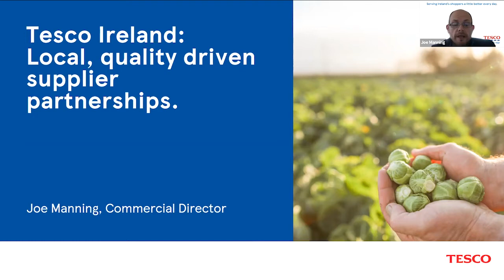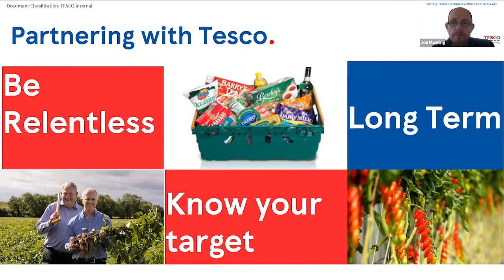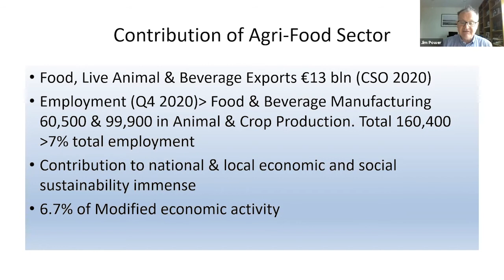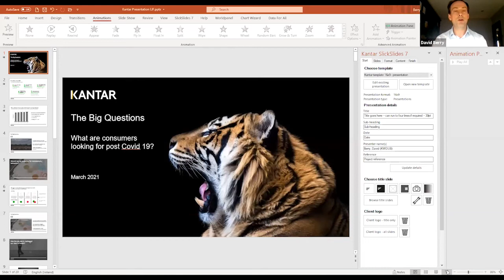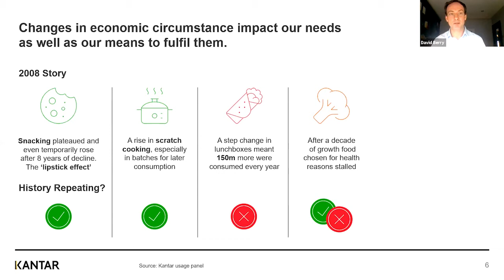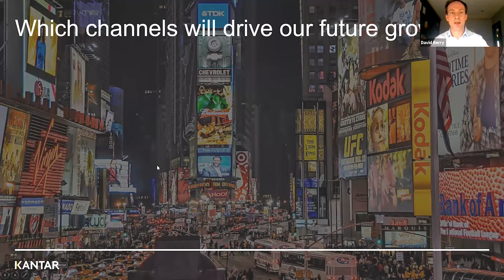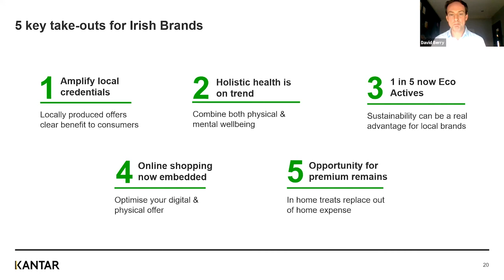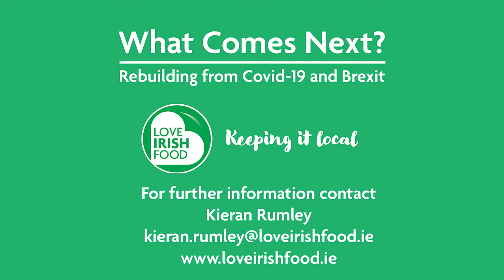Love Irish Food Webinar 10th of March 2021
“What Comes Next- Re-building  from Covid-19 and Brexit”

We provide insight and practical advice from our expert panel on what Irish food companies need to do to ensure they are best placed when the Irish economy emerges from the complexities of Brexit and the economic and social constraints of Covid-19.

Leo Varadkar: Tánaiste
Joe Manning: Tesco Ireand
Jim Power: Economist
David Berry: Kantar Ireland
Alison Cowzer: East Coast Bakehouse